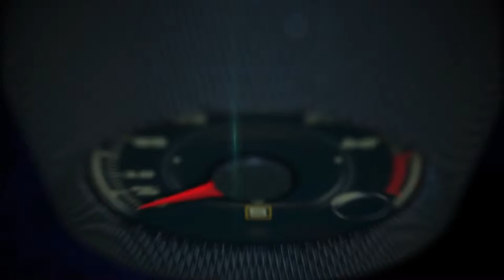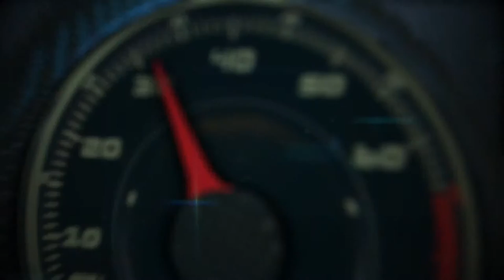Audi of America business update by Presidente Scott Keogh